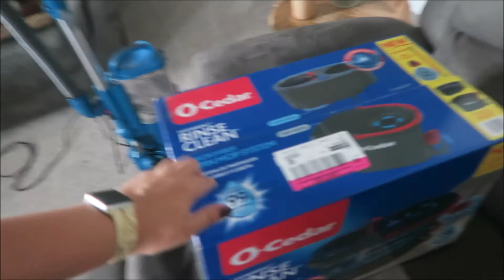Clean with me while the girls are at camp